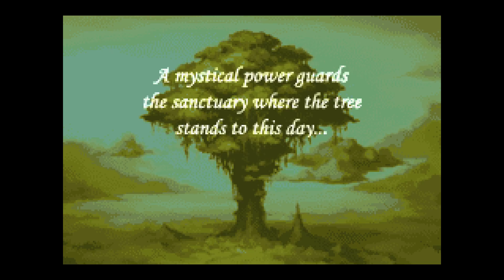Heretics of Mana | Sword of Mana - Ep 01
In this episode of Sword of Mana we begin our adventure by finding out some backstory and meeting some of the characters we'll see through the course of the game..